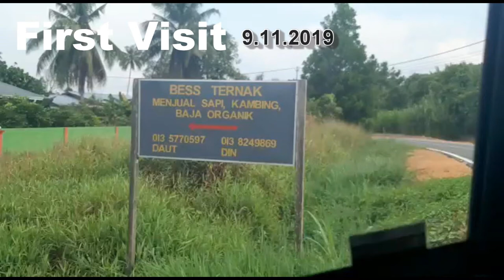STB2192 Animal Biotechnology Site Visit